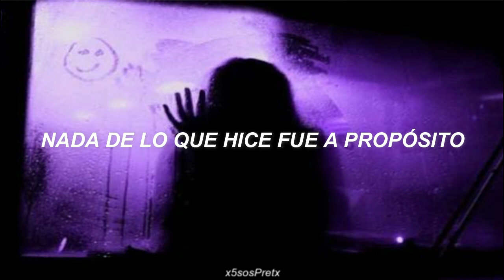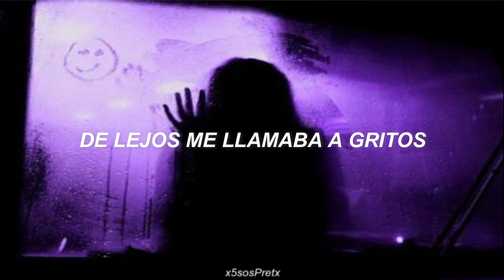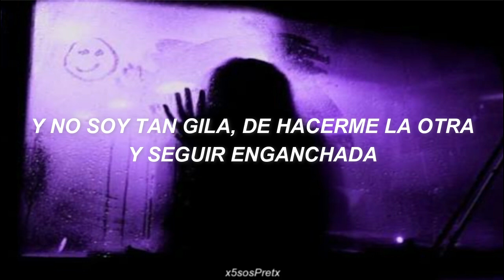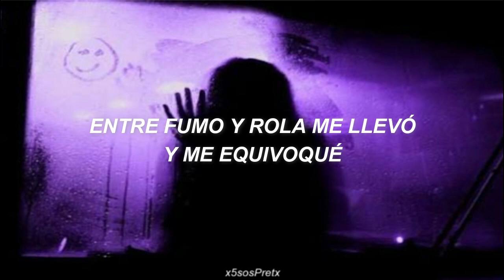Dakillah ft. Diel Paris - Otra vez flashe (Letra)